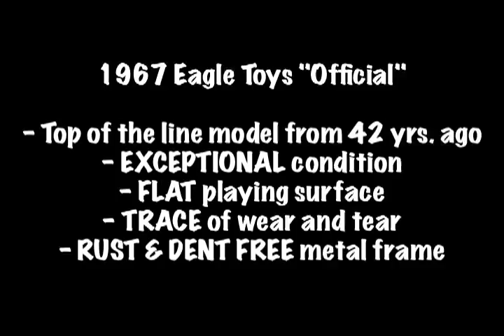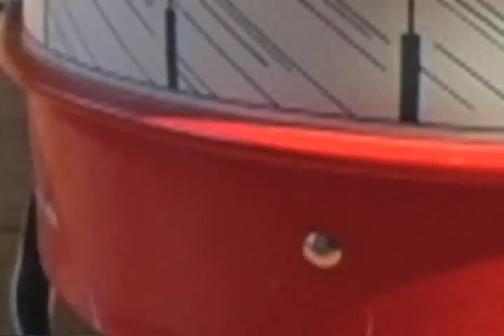1967 Eagle "Official" Table Hockey Game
Here's a classic table hockey game in exceptional condition.  This was the Eagle Toy Company's top of the line model in 1967, the year the NHL expanded from the Original Six to 12 teams.

Everything about this game is in outstanding condition.  From the playing surface that shines like new and is as close to perfectly flat as you'll ever find...to the 100% metal frame that is 100% rust and dent free!  The paint is absolutely gorgeous.

The overhead scoreboard is nearly perfect.  No cracks or breaks.  The goal nets are mint.  No cracks or breaks and each net has all of its tabs that attach to the playing surface.  The metal players are completely rust free.

The player control mechanisms work like new.  The springs have been lubed to give you years of trouble free play.

Nothing is missing.  Nothing is broken and nothing needs to be replaced.

The original game box is also in outstanding condition.

The game will go on sale on eBay on Tuesday, April 7th at 7:30 CT.